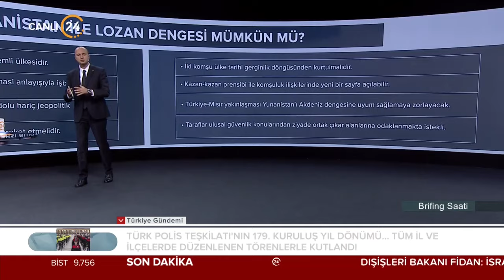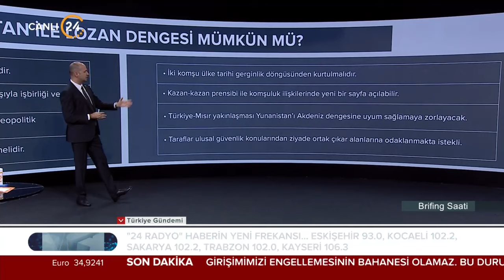Furkan Kaya ile “Brifing Saati” / Türk-Yunan İlişkilerinde Sorunlar - 08 04 2024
Furkan Kaya, hafta boyunca yaşanan gelişmelerin analizini “Brifing Saati”nde yapıyor. Dünya her gün yeni olaylarla şekilleniyor. Gündem yoğun, akış hızlı… Siyasi gelişmeler, dış politika, uluslararası güvenlik, terörle mücadele ve gündeme dair her şey konuşuluyor, “Neden?” ve “Nasıl?” sorularının cevapları “Brifing Saati”nde aranıyor… Furkan Kaya ile Brifing Saati her Pazartesi günü 20.00’de 24 TV ekranlarından izleyicileriyle buluşuyor…

Konuğumuz;

İstanbul Üni. Öğr. Üy. Doç. Dr. Esra Özsüer